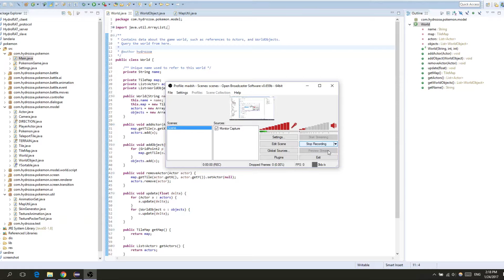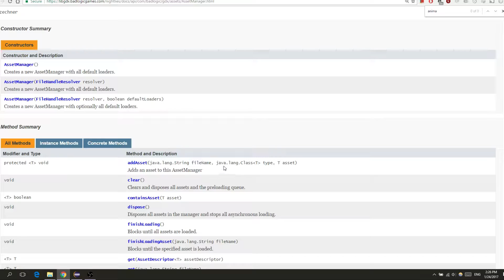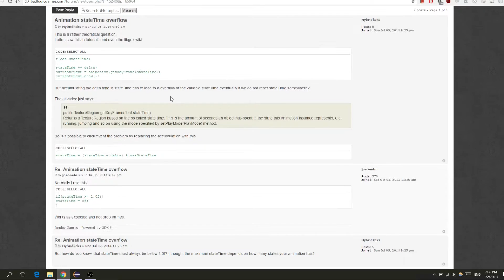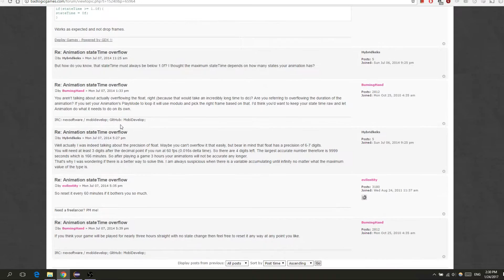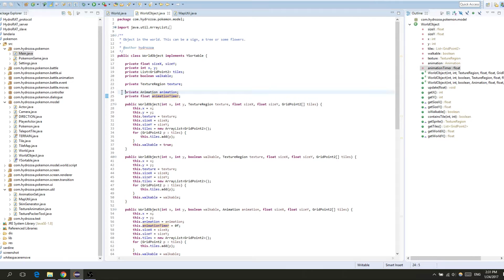Programming Pokemon 15: Animated WorldObject and ranting